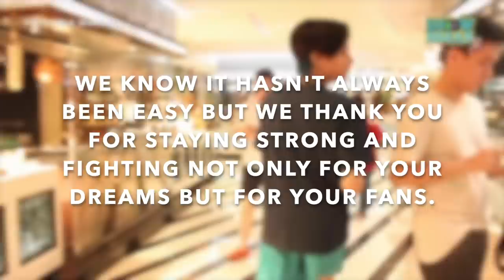[PPOPSIS] SB19 - What MV Reaction After Party!